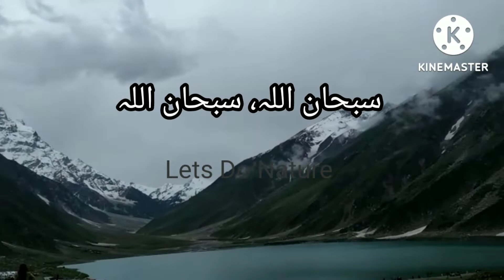Beautiful Scene Of Saiful Malook Lake | Natural view | Entertainment | Lets Do Nature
This video is about a vlog.
In this video i will share with you a very beautiful natural scene of Saiful Malook lake called jheel Saiful Malook. Saiful Malook Lake is a very famous place at Naran Valley. People come to here for enjoyment and enjoy very much. I hope you will like the video.
Comments